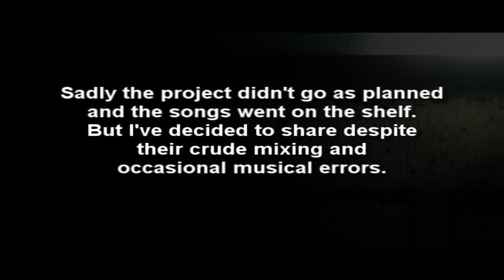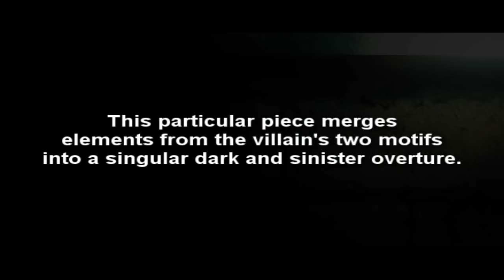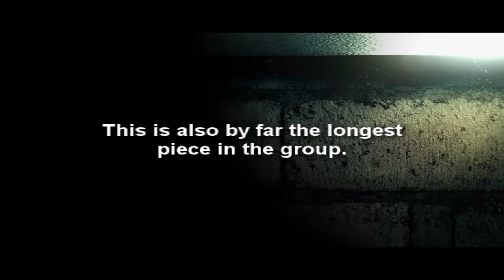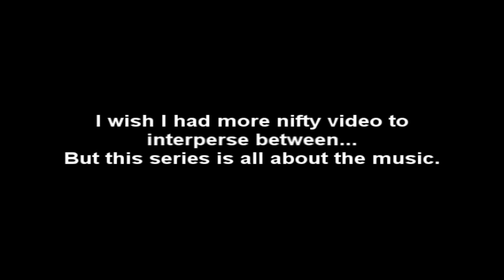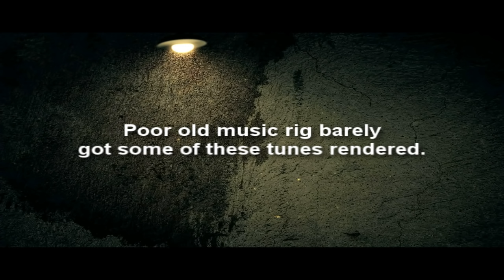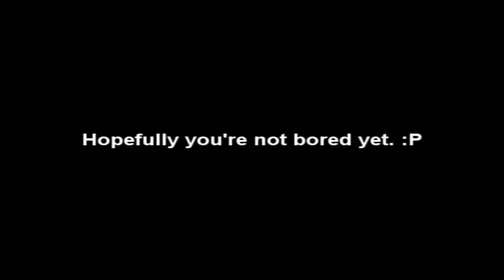ABPNB - Basement (Unsettling Suspense Music)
Title: Basement
Original work from Mozzaratti created for an audio book that never quite ever was. It's all meant to be background music so don't expect anything amazing or complicated. Just some tunage to fit the scenes the words were speaking of at the time. Most songs are probably self explanatory by just listening, but some are simply unrehearsed piano pieces, some action scenes, and some dark moody bits. All in all, I hope you enjoy the music in this series.

This one is a very long one and very obviously background music meant to keep the listener uneasy. this is probably not the sort of music to sit back and enjoy but it just about finishes up the last of this series with only one more to go. It does have plenty of places where the music has things going on, so its not just the same thing over and over for 10 minutes. And yeah, I know. Awfully dark song to be uploading on Valentine's. :P